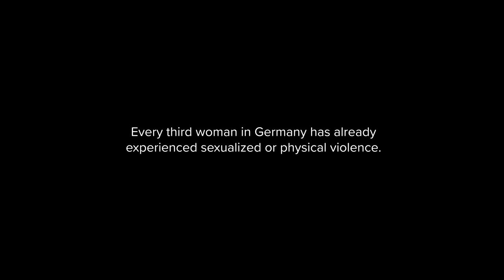Face it – Selina Mondrowski, Lea Staron, Anna Cornelius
Gewinnerfilm 2022 des Förderpreises von Zonta-Club Mannheim e.V.

Ihr wollt wissen, wie man Filme macht?
Ein Drehbuch schreibt oder mit einem professionellen Schnittprogramm arbeitet?

GIRLS GO MOVIE ist ein Kurzfilmfestival mit umfassendem Filmcoaching Angebot für Mädchen und Frauen zwischen 12 und 27 Jahren aus der Metropolregion Rhein-Neckar, Baden-Württemberg und Rheinland-Pfalz. Zwischen April und September könnt ihr unsere kostenlosen, flexiblen und bedarfsorientierten Filmcoaching Angebote in Anspruch nehmen. Wir bieten Gruppenbegleitungen, Feriencamps, Individualcoachings und ein Mentoringprogramm in Kooperation mit der Filmakademie Baden-Württemberg. Im November findet ein zwei-tägiges Kurzfilmfestival statt.